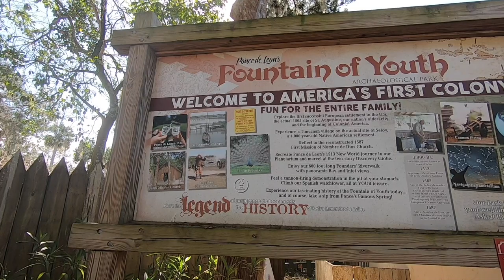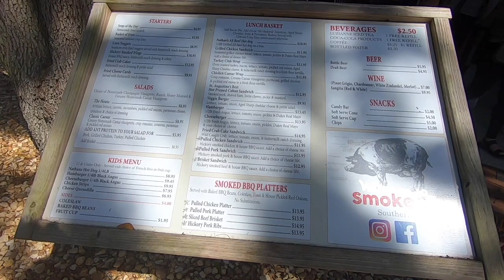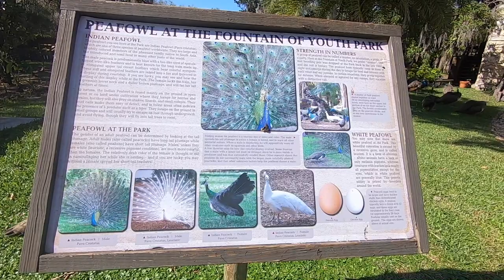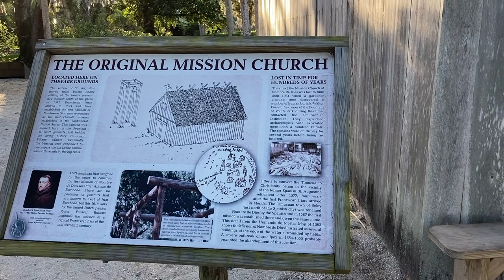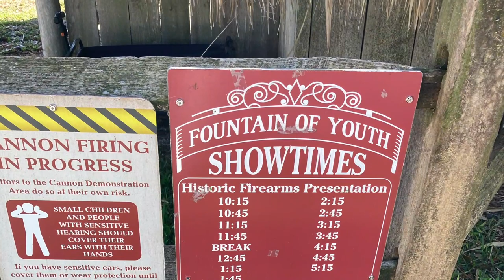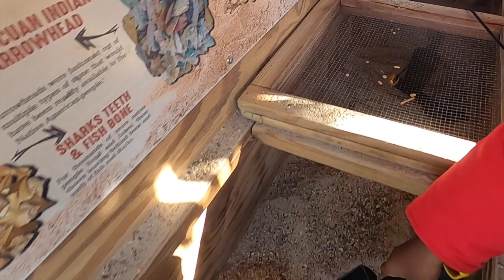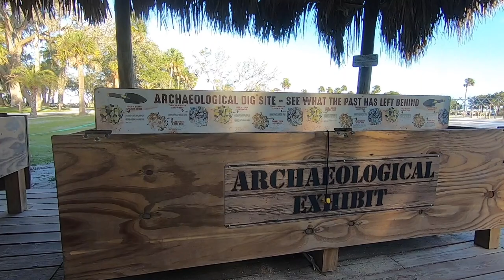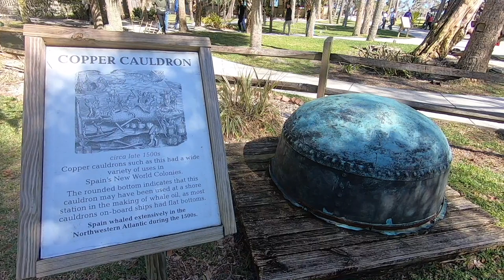Unraveling the Legend and History of America's First Colony: What We Found at the Fountain of Youth!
In this video, we're off our couch in St. Augustine, Florida at the site where the city of St. Augustine was founded in 1565, we are visiting the Fountain of Youth Archaeological Park.  In addition to this being the site of where Spanish colonial St. Augustine was started, this is also the oldest attraction in Florida with a guest book dating back to 1868! While exploring the many exhibits of the 15-acre waterfront grounds of the Fountain of Youth, we discover more firsts and learn more history concerning how St. Augustine was established. Join us as we discover both the legend and history of this attraction and tell us what's your favorite exhibit!

Chapters
00:00 Intro
1:10 Smoked Southern BBQ
3:05 Parking, Admission, and Discount Information
4:00 Wild Peacocks at the Fountain of Youth
4:25 The Spring House
5:19 Navigator's Planetarium
5:55 Discovery Globe
6:09 Peacocks Roaming
6:20 Timicua Burial Grounds and the Reconstructed Original Mission Church
7:00 Village of Seloy
8:11 Weapons Demonstration and Firing of Cannons
8:54 Views of the water from the Founders Riverwalk and the Watchtower
9:30 Blacksmith Shop Demonstration
10:30 Archaeological Exhibit
11:02 Gift Shop
11:55 Final Thoughts on our Visit
13:21 Outro and Next Video